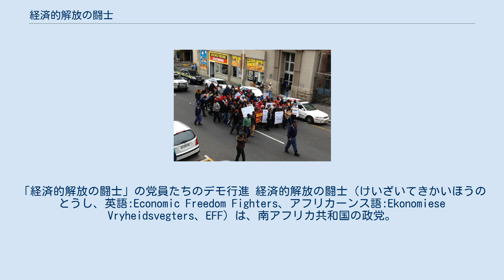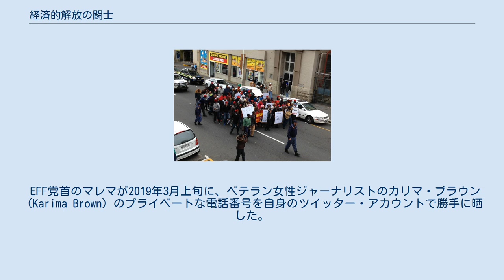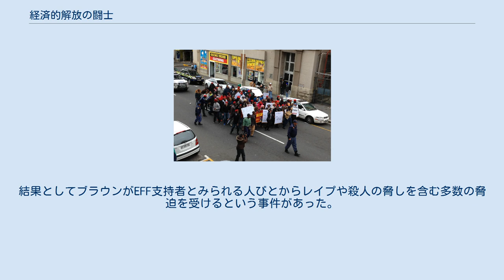経済的解放の闘士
「経済的解放の闘士」の党員たちのデモ行進 経済的解放の闘士（けいざいてきかいほうのとうし、英語:Economic Freedom Fighters、アフリカーンス語:Ekonomiese Vryheidsvegters、EFF）は、南アフリカ共和国の政党。
2013年8月17日結党。
 アフリカ民族会議（ANC）の青年同盟のリーダーであったジュリアス・マレマがANCを離脱してEFFを立ち上げた。
マルクス・レーニン主義の党と自己定義し、反資本主義を掲げている。
 また、黒人から「不当に」奪われた富だとして、白人住民の資産を接収して黒人に「返還」すべきだと主張している。
 党首名を「最高司令官」としているが、この政党に軍事部門が存在しているわけではない。
また、党員や幹部は皆赤いベレー帽を被っている。
 ANCの腐敗や汚職に失望しているアパルトヘイト時代を知らない黒人の若者たちの間で急速に支持を集め 、2014年5月に行われた総選挙では下院400議席中25議席（得票率6.35%）を、2019年5月には更に増やして下院400議席中44議席（得票率10.79%）を獲得した 最高司令官のジュリアス・マレマは、過去に白人（ボーア人）に対するヘイトスピーチをしたとして有罪判決を受けている。
 また、この党には性差別の問題があると指摘されている。
 ANCは、隣国ジンバブエのムガベ政権の与党ジンバブエ・アフリカ民族同盟愛国戦線（ZANU-PF）が、ANCの不安定化を狙ってEFFを支持していると非難している。
 EFF党首のマレマが2019年3月上旬に、ベテラン女性ジャーナリストのカリマ・ブラウン（Karima Brown）のプライベートな電話番号を自身のツイッター・アカウントで勝手に晒した。
結果としてブラウンがEFF支持者とみられる人びとからレイプや殺人の脅しを含む多数の脅迫を受けるという事件があった。
ブラウンは本件に関して警察に告発を行うとともに、選挙委員会に不服を申し立てた。
 VBS銀行(2018年破産)のスキャンダルが発覚した際、EFF党首のジュリアス・マレマ（Julius Malema）や副党首のフロイド・シヴァンブ（Floyd Shivambu）の親族を通じて、資金の一部が不正にEFFに流れた疑惑がもたれた。